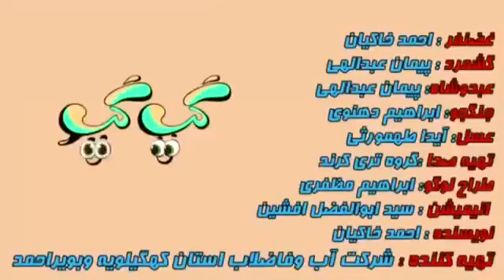انیمیشن طنز غضنفر علیجانی لری احمد خاکیان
سلام دوستان
ممنون میشم اگه کانال من را توی یوتیوب عضو بشین. با تشکر.